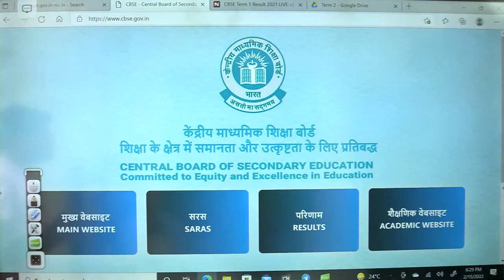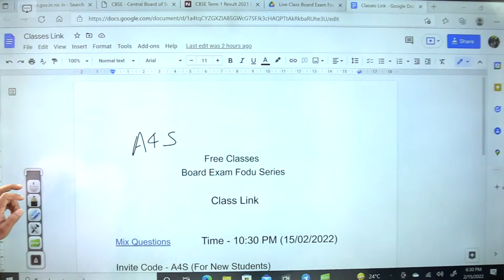CBSE Class 10 Result Update I Class 10 Result Latest Update I Latest Update by Ashish Sir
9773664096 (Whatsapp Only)